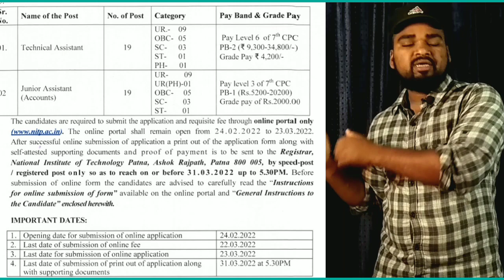Manit Recruitment 2022 | nit RECRUITMENT 2022 manit update | nit patna update |SHAILESH SHIKSHA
Hello students
In this video you will learn about Manit Recruitment 2022 | nit RECRUITMENT 2022 manit update  | nit patna update |SHAILESH SHIKSHA|

SHAILESH SHIKSHA,
Shailesh shiksha,